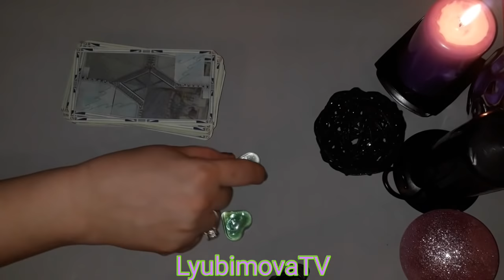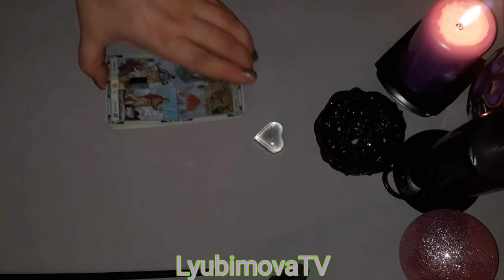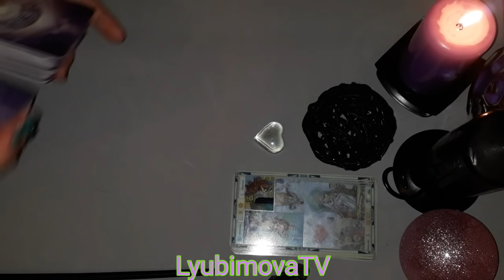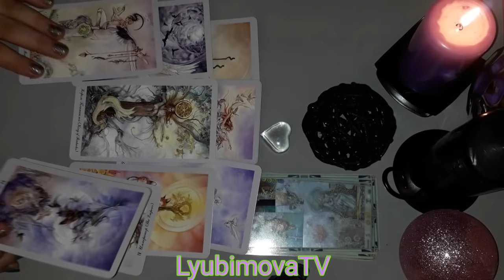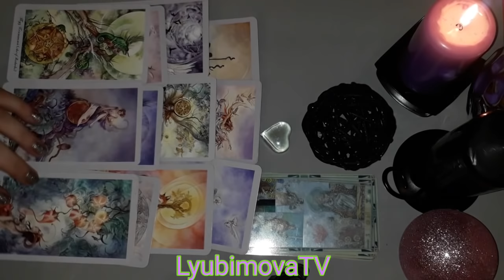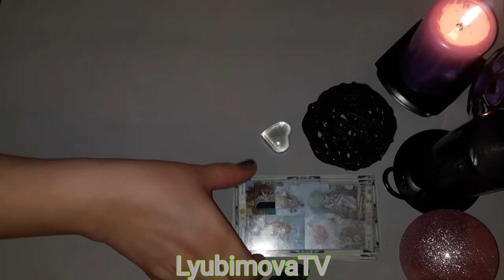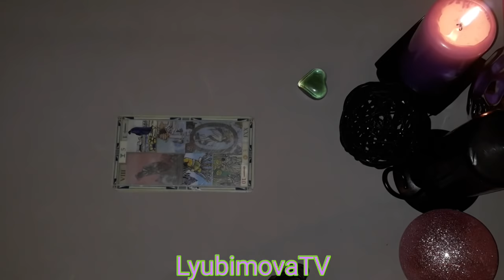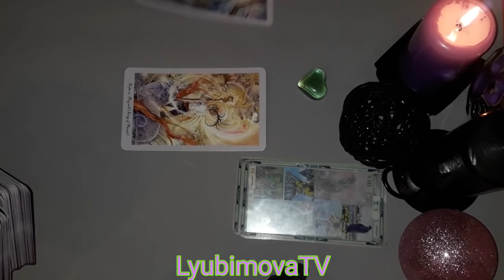КАК ОН ПЕРЕЖИВАЕТ РАЗЛУКУ С ВАМИ/ ЕГО МЫСЛИ/ЧУВСТВА/ ТАРО СЕАНС В ДАР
2 в. 15:51
ЛИЧНЫЕ КОНСУЛЬТАЦИИ И МАГИЧЕСКИЕ УСЛУГИ
Все мы знаем,  чтобы получить или приблизить желаемое с начала нужно что то отдать и любая Денежка это самое малое, чем мы можем привлечь желаемое и откупиться от нежелательного,  посему Благодарность любой суммой можно отправить сюда:
Карта Сбербанка 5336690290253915 Татьяна Викторовна
Благодарю вас,  дорогие за поддержку канала!